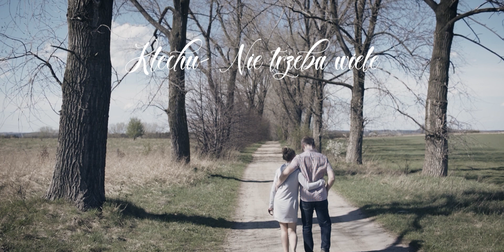Klechu "Nie trzeba wiele" prod. Fawola (AUDIO)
Czwarty utwór z płyty Klechu "Stare i nowe".
Tekst: Klechu
muzyka: Fawola
miks/mastering: Dawid Twardowski (Maxflo Studio)